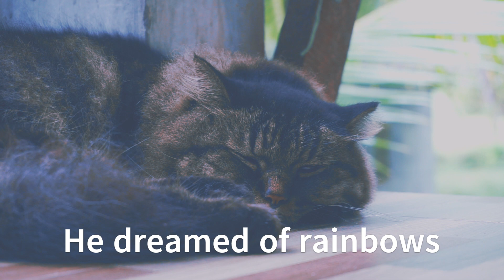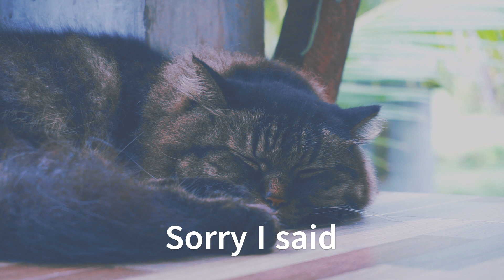Relaxing rain noise for sleep 🎶💚 with Lakki Cat : Dreaming 😺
It was a cold and wet day. The rain was pouring down from the dark sky, making loud noises on the roof and the windows. The streets were empty and the cars were parked. Everyone was staying indoors, trying to keep warm and dry.

But not Fluffy. Fluffy was a brave and adventurous cat who loved to explore the world. He didn't mind getting wet or dirty. He enjoyed the smell of the rain and the sound of the thunder. He liked to jump on the puddles and chase the raindrops. He was having the time of his life.

He ran across the street, dodging a bicycle and a garbage can. He climbed up a fence, leaping over a dog and a bird. He slid down a roof, landing on a pile of leaves and a mouse. He chased a butterfly, a squirrel and a rat. He was unstoppable.

But then he saw something that made him stop. It was a window. A big, bright, warm window. And behind it, he saw a sight that made his heart melt. It was a bed. A big, soft, cozy bed. And on it, he saw a sight that made him purr. It was a cat. A beautiful, fluffy, sleepy cat.

Fluffy felt a sudden pang of envy. He wanted to be on that bed. He wanted to be with that cat. He wanted to be warm and dry and cozy. He wanted to sleep. He realized he was tired. He realized he was cold. He realized he was wet.

He looked at the window again. He saw the cat open its eyes and look at him. He saw the cat smile and wink at him. He saw the cat move over and make some space for him. He saw the cat invite him in.

Fluffy felt a sudden surge of joy. He ran towards the window. He jumped on the sill. He pushed the glass. He crawled inside. He landed on the bed. He snuggled with the cat. He felt warm and dry and cozy.

He fell asleep.

He dreamed of rainbows and sunshine and flowers. He dreamed of butterflies and squirrels and rats. He dreamed of fences and roofs and leaves. He dreamed of bicycles and garbage cans and puddles. He dreamed of adventure.

But most of all, he dreamed of the cat. The beautiful, fluffy, sleepy cat. The cat who shared his bed. The cat who made him happy. The cat who became his friend.

The end.

wish to be a cat forever.